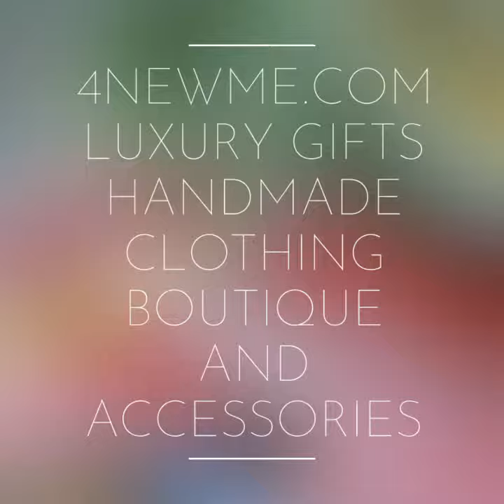Предчувствие за райска красота - Луксозни авторски подаръци и аксесоари за любими хора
Luxury Gifts Handmade Clothing Boutique and Accessories - Original design by Shtebetovska
Луксозни подаръци създадени с любов за да носят наслада ❤️
Наслаждавайте се на живота🥰🕊️🙏